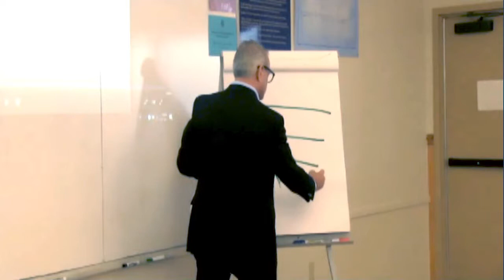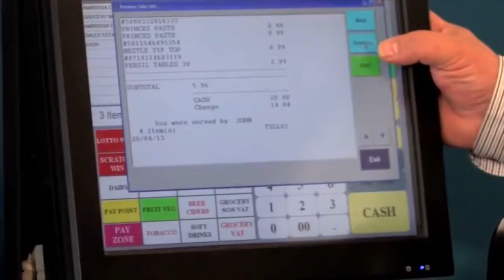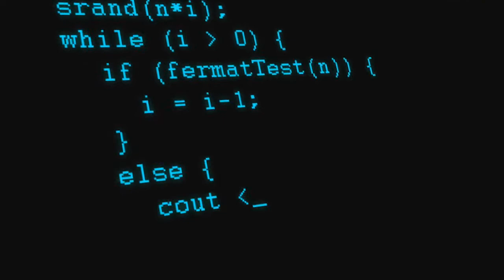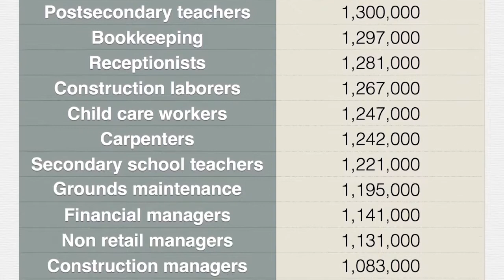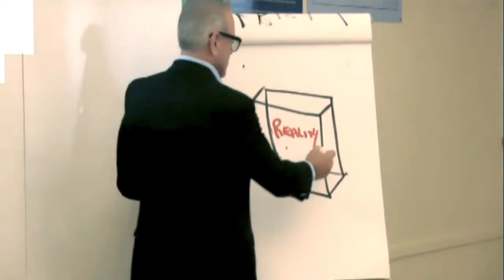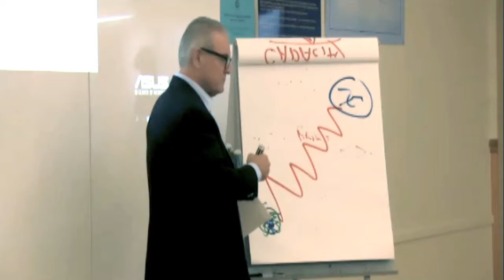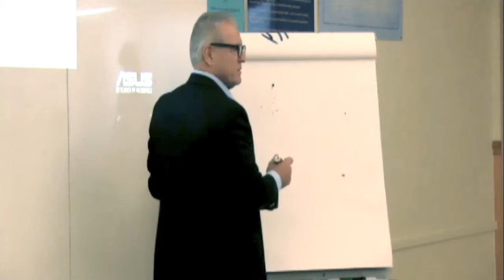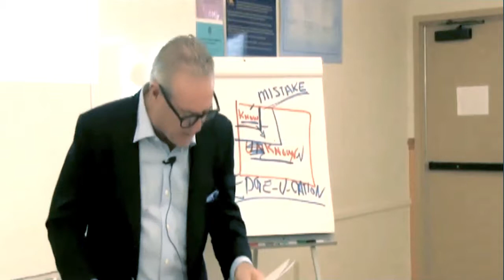The Real Estate Business School - The Future of Real Estate 2-hr CE Part 2